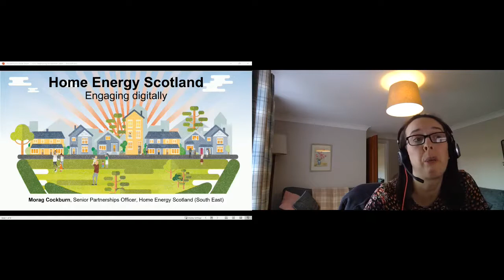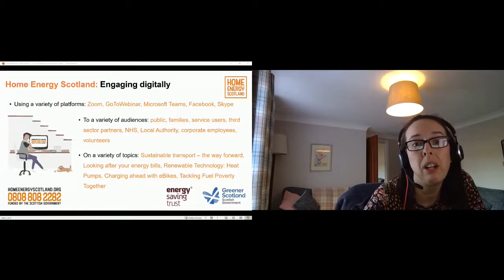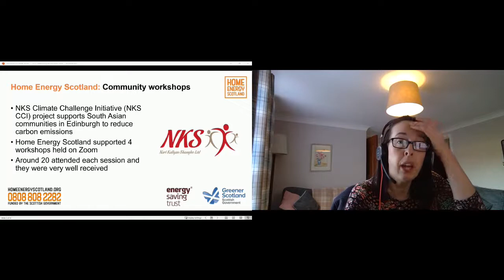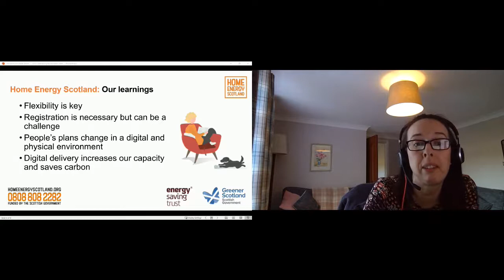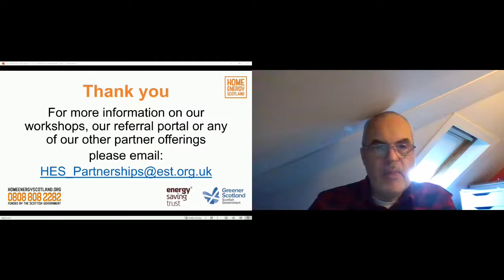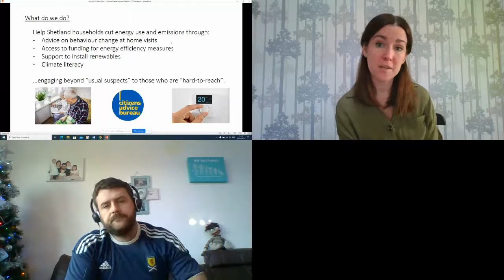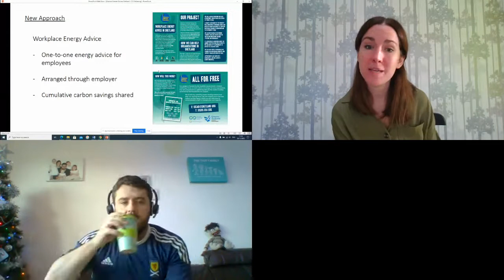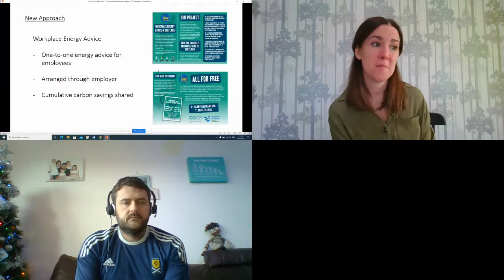CCF Gathering 2020 - Workshop 3: Community Energy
How are community energy projects adapting to COVID-19?

Watch recorded footage of this workshop, presented by Shetland Citizen’s Advice Bureau and Home Energy Scotland, at the 2020 Climate Challenge Fund (CCF) Gathering.

We organise the Gathering as part of our management of the CCF on behalf of the Scottish Government.